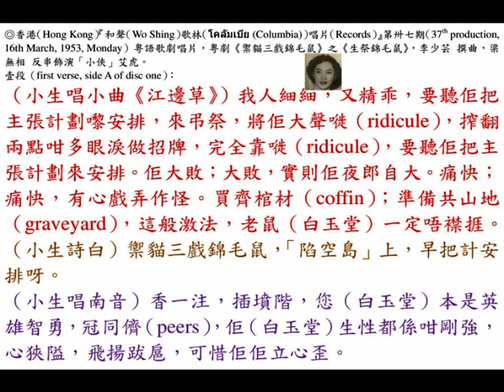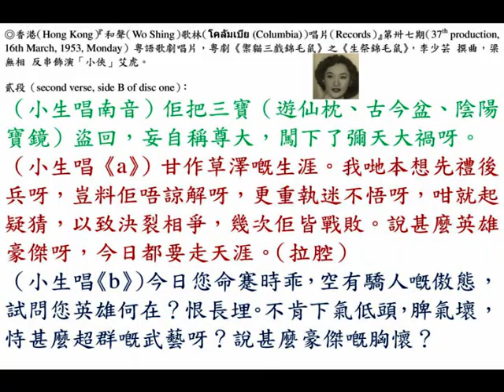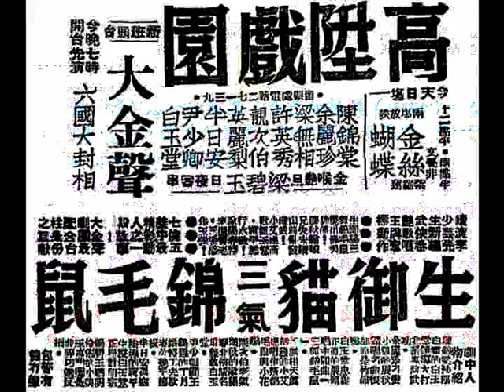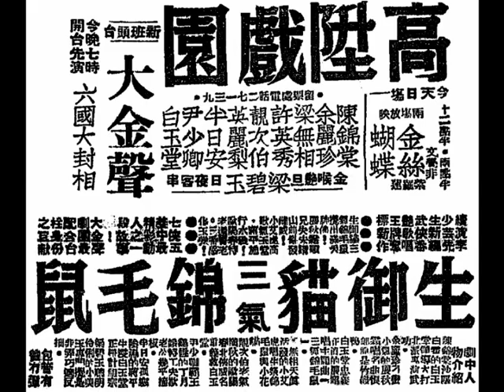梁無相《生禦貓三戲錦毛鼠》之《生祭錦毛鼠》中華民國四十二年三月，香港『和聲歌林唱片』第卅七期。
◎香港『高陞戲園』，留票處電話：27139。『大金聲劇團』新班頭臺，白玉堂、陳錦棠、余麗珍、尹少卿、梁無相、半日安、許英秀、靚次伯、英麗梨，「金喉艷旦」梁碧玉日夜客串。
中華民國四十一年三月廿四日至卅日，星期一至星期一日（24th March, 1952, Monday to Sunday）公演，連演七晚，演足全個臺期，李少芸先生新編武俠香艷歌唱王牌奪標新作，《七俠五義》中最精彩動人之一段故事，十全十美播音佳劇，『大金聲劇團』最配合臺柱身份之巨獻《生御貓三氣錦毛鼠》，包管有贊冇彈。
●生禦貓（白玉堂飾演）三戲錦毛鼠（陳錦棠飾演），搞出滿天神佛！
●展秋霜（余麗珍飾演）順兄失夫婿，山前亂發雌威！
●小艾虎（梁無相反串飾演）高歌氣白玉堂（陳錦棠飾演），蔣平（半日安飾演）施行水戰！
●歐陽春（靚次伯飾演）恃老還賣老，三番感化白玉堂（陳錦棠飾演）！

◎粵劇《生御貓三氣錦毛鼠》劇中人物介紹：
（壹）陳錦棠，飾演沙塵白霍的「錦毛鼠」白玉堂，領導大打北派，專演武功。
（貳）余麗珍，飾演刁蠻小氣的展秋霜，唱名曲《恨郎原是竹織鴨》。
（叁）白玉堂，飾演忠義正直的「禦貓」展昭，唱主題曲《三戲錦毛鼠》。
（肆）梁無相，反串飾演天真活潑的小艾虎，唱《生祭錦毛鼠》與《小花貓》。
（伍）靚次伯，飾演老氣橫秋的歐陽春，「北俠」威名重義救「錦毛鼠」白玉堂。
（陸）尹少卿，飾演霸王雞乸的丁月娥，恃功夫欺老公，幾乎撞板。
（柒）半日安，飾演孤寒、陰濕的蔣平，生浸「錦毛鼠」白玉堂，正扭計祖宗。
（捌）梁碧玉，飾演聰明伶俐的小美玉，專門搞是非，弄巧反拙。

◎香港（Hong Kong）『和聲（Wo Shing）歌林（โคลัมเบีย (Columbia)）唱片（Records）』第卅七期新片（new records of 37th production）即日中華民國四十二年三月十六日，星期一上市（released on 16th March, 1953, Monday）粵語歌劇唱片：
（壹）芳艷芬、何非凡《還君明珠雙淚垂》；
（貳）張月兒、胡美倫《偷會梅妃》；
（叁）辛賜卿《春杏隔牆開》；
（肆）朱老丁（朱頂鶴）、源艷秋《娥姐賣粉果》；
（伍）梁無相《禦貓三戲錦毛鼠》；
（陸）徐柳仙《風流天子》；
（柒）劉克宣、簡明《沙塵摩登小姐》；
（捌）梁瑛《相思有價》；
（玖）廖俠懷、上海妹（顏思莊）《福至心靈》；
（拾）余麗珍、梁無相《三月杜鵑魂》。
總經理：『和聲有限公司』華人行六樓，電話：20218。各特約代理均有發售。

◎香港（Hong Kong）『和聲（Wo Shing）歌林（โคลัมเบีย (Columbia)）唱片（Records）』第卅七期（37th production, 16th March, 1953, Monday）粵語歌劇唱片，粵劇《禦貓三戲錦毛鼠》之《生祭錦毛鼠》，李少芸撰曲，梁無相 反串飾演「小俠」艾虎。

壹段（first verse, side A of disc one）：
（小生唱小曲《江邊草》）我人細細，又精乖，要聽佢把主張計劃嚟安排，來弔祭，將佢大聲嘥（ridicule），搾翻兩點咁多眼淚做招牌，完全靠嘥（ridicule），要聽佢把主張計劃來安排。佢大敗；大敗，實則佢夜郎自大。痛快；痛快，有心戲弄作怪。買齊棺材（coffin）；準備共山地（graveyard），這般激法，老鼠（白玉堂）一定唔襟捱。
（小生詩白）禦貓三戲錦毛鼠，「陷空島」上，早把計安排呀。
（小生唱南音）香一注，插墳階，您（白玉堂）本是英雄智勇，冠同儕（peers），佢（白玉堂）生性都係咁剛強，心狹隘，飛揚跋扈，可惜佢佢立心歪。

貳段（second verse, side B of disc one）：
（小生唱南音）佢把三寶（遊仙枕、古今盆、陰陽寶鏡）盜回，妄自稱尊大，闖下了彌天大禍呀，甘作草澤嘅生涯。
（小生唱乙反線南音）我哋本想先禮後兵呀，豈料佢唔諒解呀，更重執迷不悟呀，咁就起疑猜，以致決裂相爭，幾次佢皆戰敗。說甚麼英雄豪傑呀，今日都要走天涯。（拉腔）
（小生唱乙反長句二簧下句）今日您命蹇時乖，空有驕人嘅傲態，試問您英雄何在？恨長埋。不肯下氣低頭，脾氣壞，恃甚麼超群嘅武藝呀？說甚麼豪傑嘅胸懷？

叁段（third verse, side A of disc two）：
（小生唱乙反長句二簧下句）您一世英名，今已如敞屣（scum）。記得在「獨龍橋」下。
（小生唱正線二簧下句）您（白玉堂）險變那江水長柴（floating log in the stream）。（拉腔）
（小生唱小曲《雨打芭蕉》中段）嗰啲沙煲拳頭都實惡捱，佢拃骨頭險被那狂流遭活葬埋，當佢係籃球（basketball）；就籃球（basketball）；籃球（basketball）咁搓，打到；打到佢仆街，踎響橋頭成日嗌呀，睇嚟真爽快呀。佢唔曉游泳，就冇屍骸，哎吔，喺處搏命嗌。
（小生唱反線中板）一戲「獨龍橋」，把佢出醜當堂，佢重竟然抵賴，可笑佢太囂張呀，出言誇大，我話佢正比亡柴。

肆段（fourth verse, side A of disc two）：
（小生唱反線中板）再遇我乾爹（「北俠」歐陽春），在佢權下稱臣。
（小生唱正線中板）呢兩次慘逢；慘逢戰敗，可笑佢更汗顏，搞到要當堂自縊呀，觸動了「北俠」，佢（「北俠」歐陽春）嘅慈懷，二戲嗰個白玉堂，為着面子問題，真正係把人；把人氣壞。
（小生唱小曲《走馬》）佢個心真正係奇怪，頭腦；頭腦真正壞，偏偏打輸，把架子派呀，重要乾爹（「北俠」歐陽春）佢賣口乖，必剖身兼要投環，命都冇埋。
（小生唱長句滾花下句）衰得佢咁交關，原來佢真係臭牌呀，白霍沙塵，真過太呀，將來佢死咗啦，一定冇屍骸。睇吓佢條命仔，正係岌岌可危，一定係死得快㗎啦。唔怪得展（昭）叔父替佢把佢個假墳整定，準備共佢收拾屍骸呀。雖然佢（白玉堂）未死，我都要喊定先，等我喺佢個墳頭嚟亂咁拜。（拉腔）重準備請埋嗰啲師姑（Buddhist nun）、和尚（Buddhist monk），共佢打齋呀。